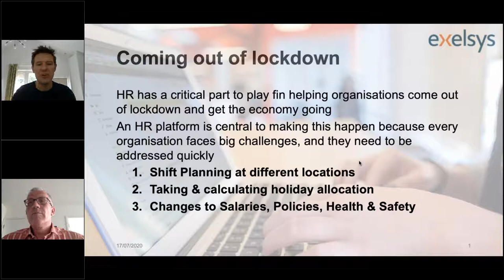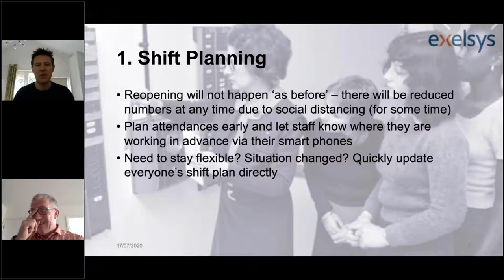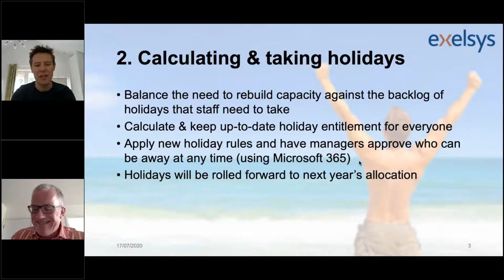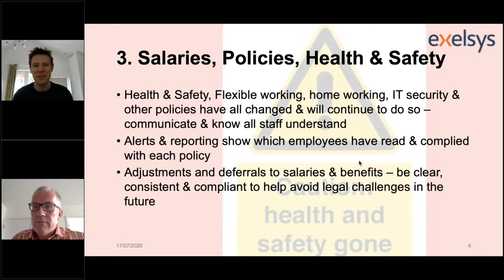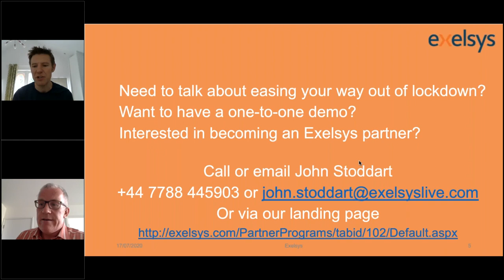Post lockdown tech - why HR platforms will be useful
Matt Ball and John Stoddart talk about post lockdown technology and why HR platforms will make a big difference. And how tech resellers can become Exelsys partners.